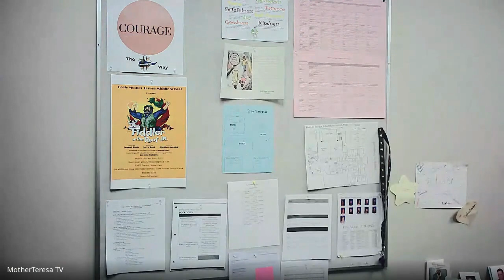June 14, 2022 - Prayer & Announcements